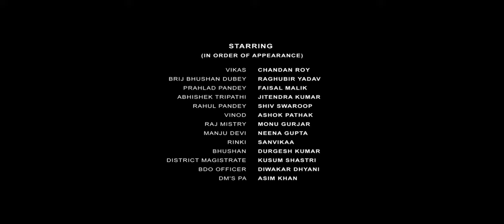panchyat2 | vinod ka tolet seet lag gya aaj vinod bhoot khus hai panchyatwebseries#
About : Panchayat is a comedy -  drama , which captures the journey of an engineering graduate Abhishek , who for lack of a better job option joins as secretary of a panchayat office in a remote  village of Uttar Pradesh . Stuck between crazy villagers & a difficult village lifestyle Abhishek starts his job with the sole motivation  of getting out of there as soon as possible , for which he even prepares for CAT .